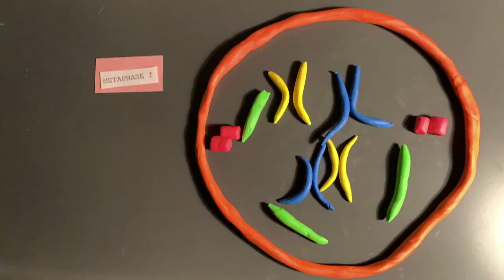The Stages of Meiosis Basics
A stop motion short illustrating the process of meiosis.

"With mediums such as clay and paper, Elliott does a terrific job demonstrating what otherwise would be a complex subject!" - Grandpa and Bubby June